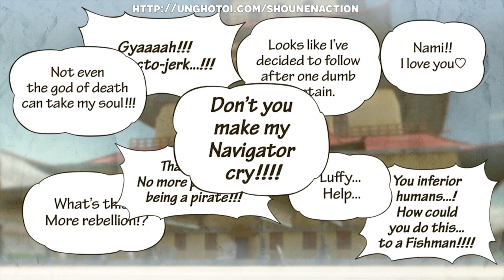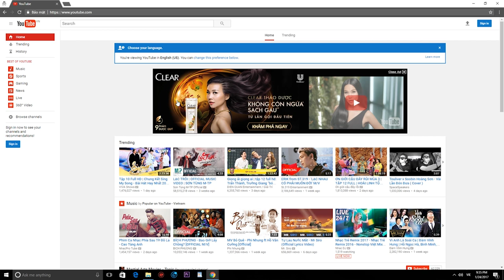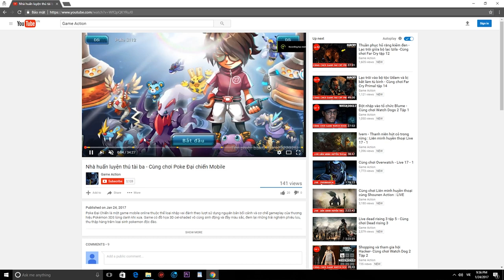Tiến thẳng tới giải cứu Nami và hạ gục Arlong Cùng chơi One Piece Pirate Warriors 3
Với vai trò là 1 hoa tiêu của Nhóm Hải Tặc Mũ Rơm, Nami chịu trách nhiệm về việc định hướng cho thuyền chạy khi cả nhóm dăng buồm ra khơi. Ngoài ra, Nami cũng là Thủ Quỷ của nhóm trong việc phân phát tiền nong.